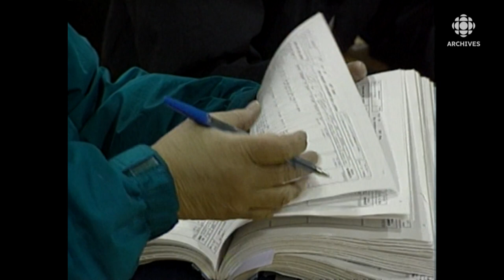Le retour des sinistrés de Sainte-Agathe après les inondations au Manitoba en 1997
En juin 1997, le journaliste Marc Godbout présente un reportage sur la difficile situation qu’ont laissé les inondations dans le village de Sainte-Agathe au Manitoba. Les résidents regagnent leur maison dévastée et constatent les dommages laissés par l’eau de la rivière Rouge.
Source : Le Point, 11 juin 1997
Présentateur : Achille Michaud